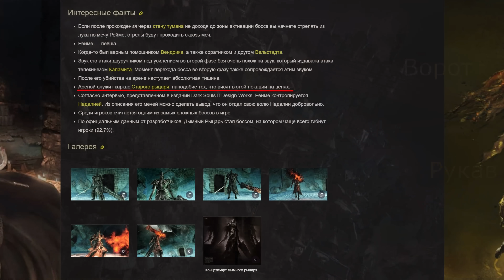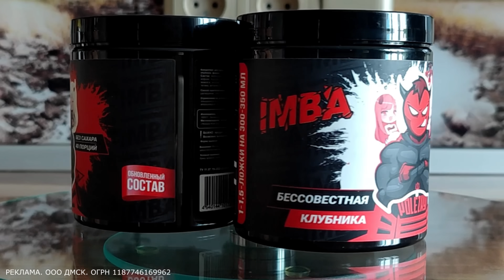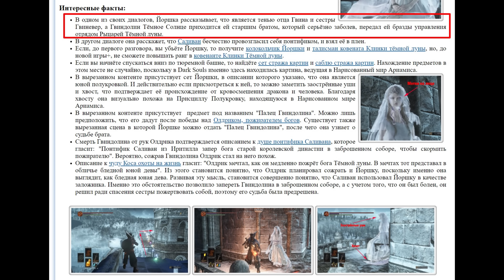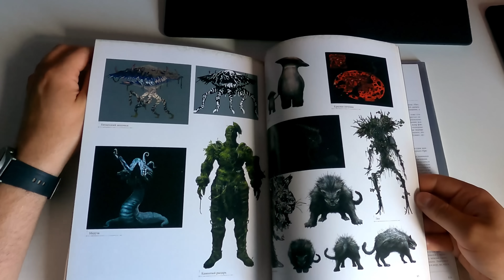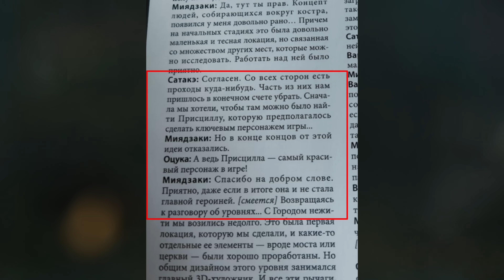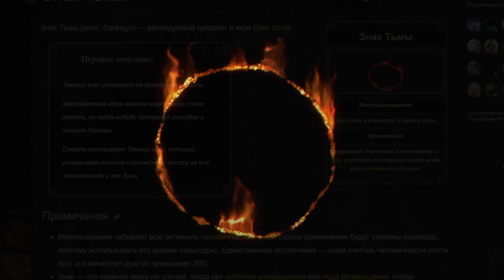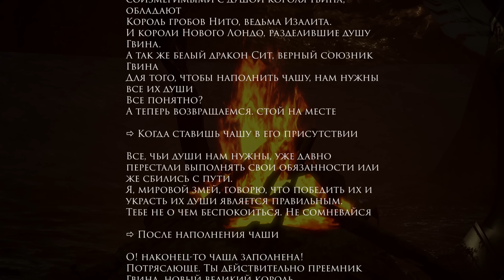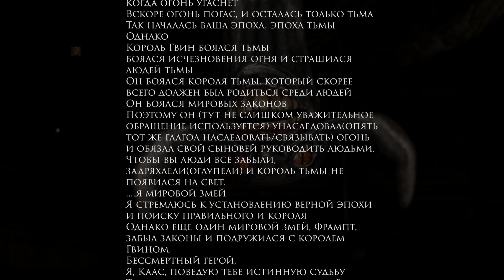Dark Souls 1 - Настоящий Лор Вселенной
- Зарядись энергией с новым вкусом.
РЕКЛАМА. ООО ДМСК. ОГРН 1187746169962 erid:2SDnjdeHiXc

00:00 - Интро
03:45 - Мир Игры
05:39 - Присносущие Драконы
11:22 - Исследования Сита
15:04 - Дети Гвина
19:54 - Инфа из Артбука
22:37 - Лор на Японском